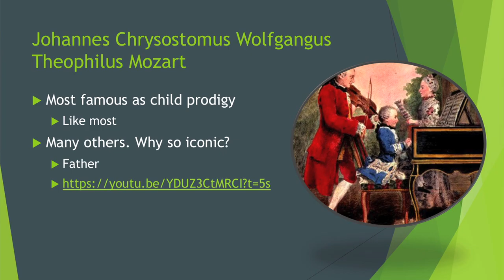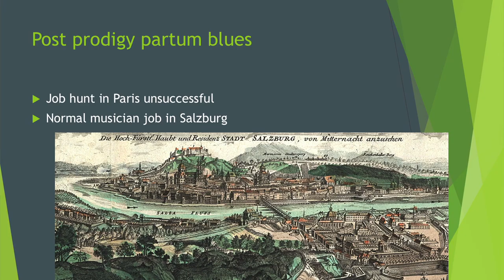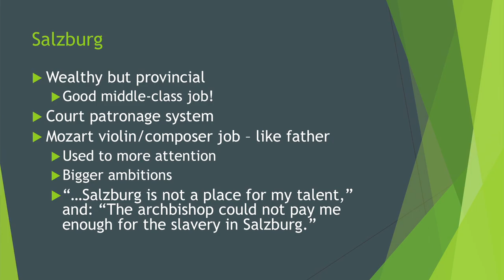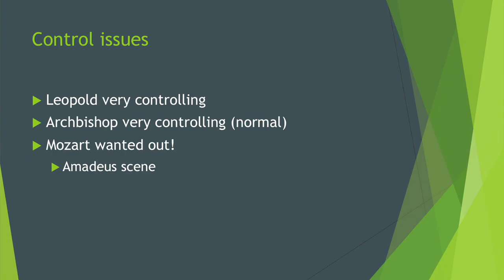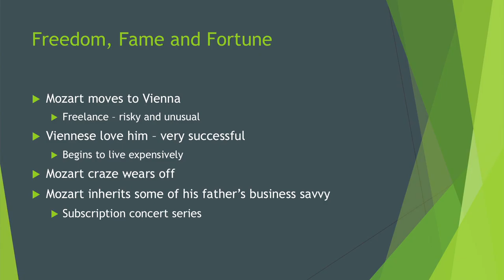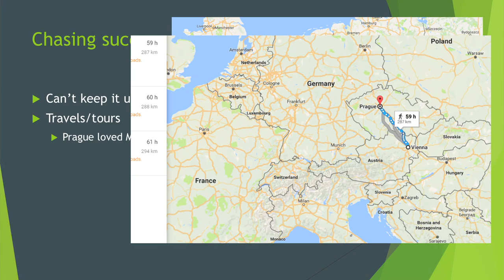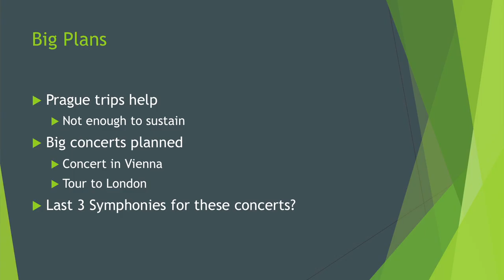Music Off the Record: Mozart